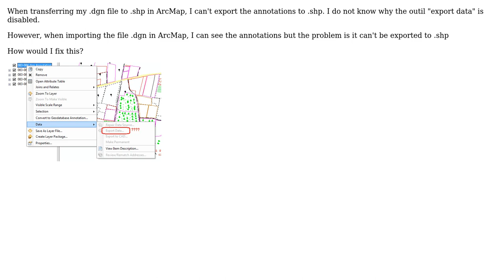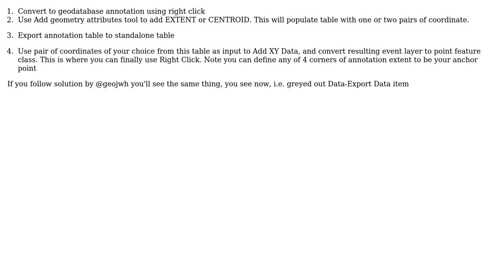GIS: Exporting Annotation data from DGN to shapefile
With thanks & praise to God, and with thanks to the many people who have made this project possible! | Content (except music & images) licensed under CC BY-SA | Music | Images & others | With thanks to user PolyGeo user K.mouna user FelixIP and the Stack Exchange Network Trademarks are property of their respective owners. You are responsible for your own actions.